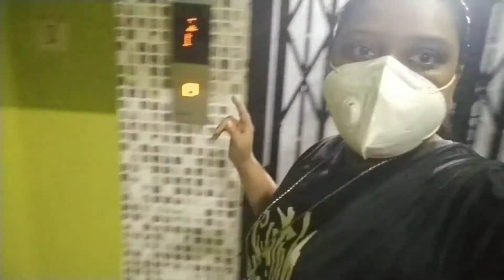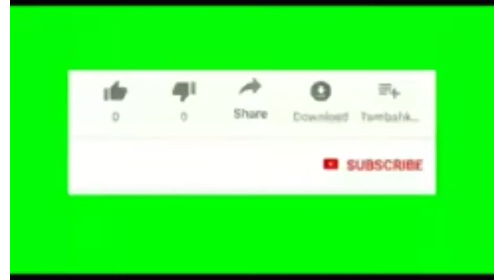Aj Sam ko order kiya ha Domino's pizza🥘🥘 or papa ka dukan ka roll 🌯🌯🤤🤤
TD 1/1 Teghoria main road towards Loknath Mandir and from Loknath Mandir towards vip main road opposite of bitan stor ( name of my father shop -  Ayan snacks( Sammo))  ( those people is coming from barasat to ulta danga midle stopid is Teghoria) ( those people is coming from ulta danga to barasat middle stopis is Teghoria )  ( beside Teghoria school and beside kalitala  middle Shop)

# Mondal family vlogs